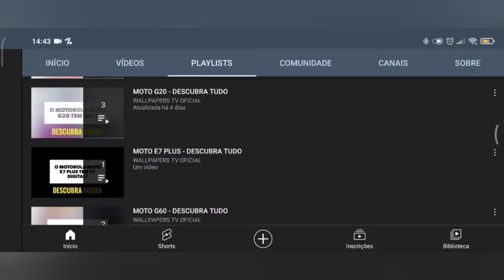🔴 O MULTI H 5G TEM MHL?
No vídeo de hoje respondo se o Multi H 5G tem suporte para a tecnologia do mhl, e a resposta é não. O Multi H 5G não tem suporte para a tecnologia do mhl, assim não da para espelhar a tela do aparelho na tv ou monitor, infelizmente.